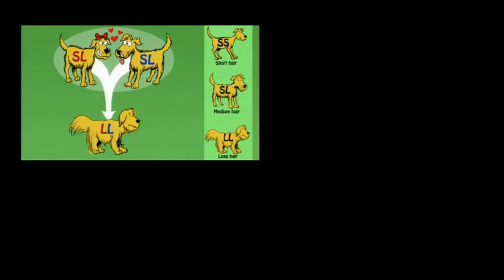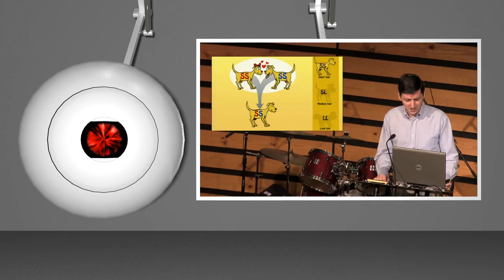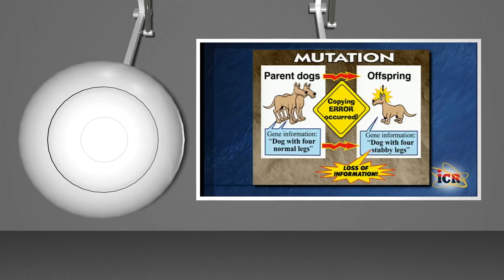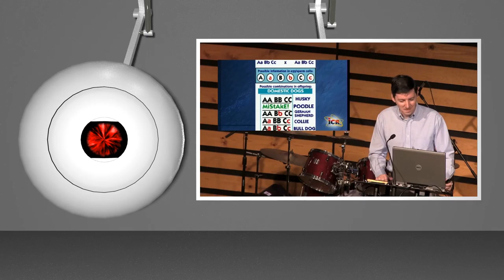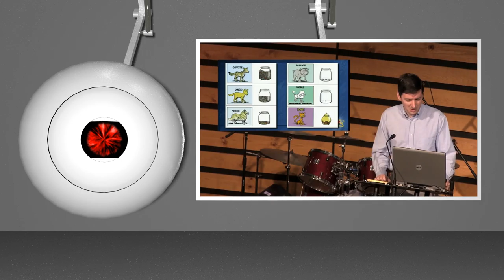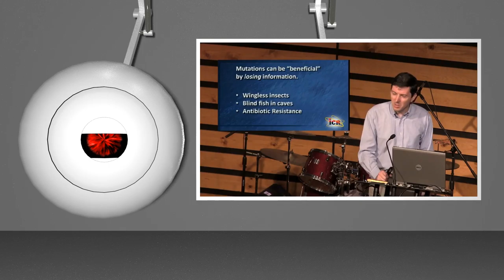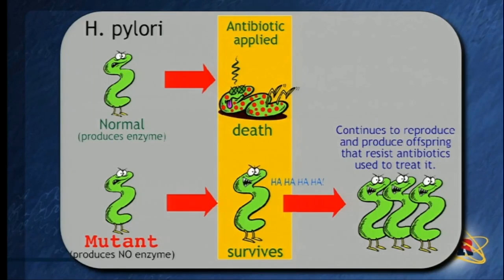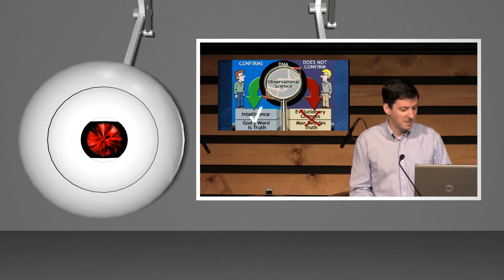Dr. Jason Lisle (Part2)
Dr. Jason Lisle demonstrates that he doesn't understand science and uses this misunderstanding to push creationist pseudoscience in his presentation.

The Bible says:  The Earth is flat!

There was no Roman census!

What Is Mutation?

What Is Down Syndrome?

How Do Geologists Know How Old a Rock Is?

Mt. Saint Helens and Noah, A "Little Grand Canyon?"